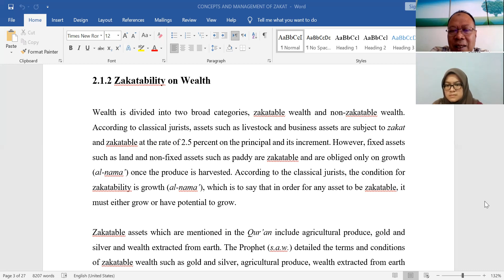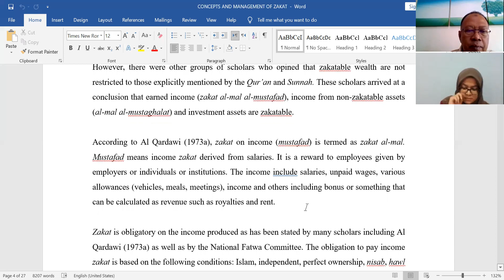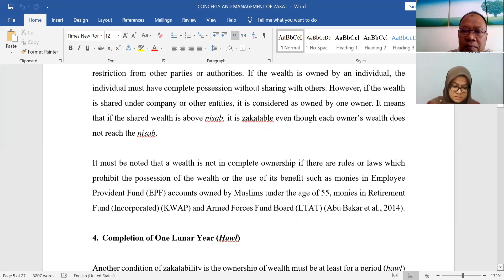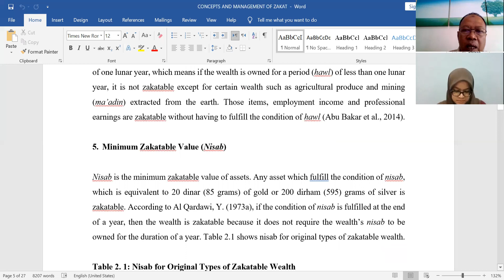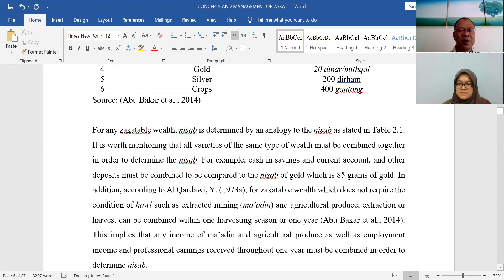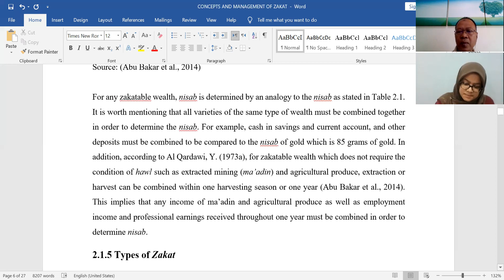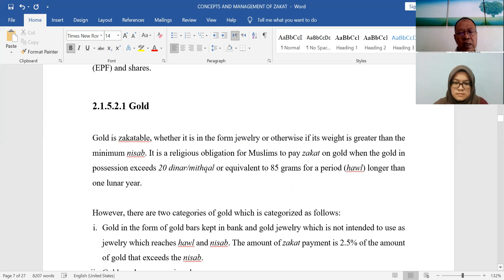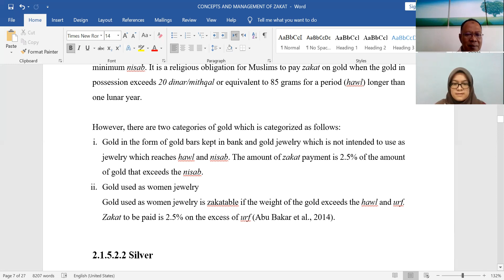Lecture1B Zakat and Waqf